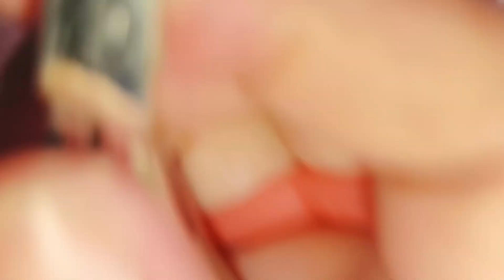PEDICURE#YouTube vlog video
TikTok: Jimabel Montalbo = @jimabel86
Instagram: Jimabel Corro Montalbo